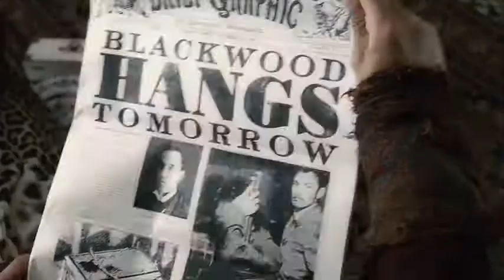Sherlock Holmes/Best scene/Guy Ritchie/Robert Downey Jr./Jude Law/Geraldine James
In 1890 London, private detective Sherlock Holmes and his partner Dr. John Watson prevent the ritualistic murder of a woman by Lord Henry Blackwood, who has killed five other young women similarly. Inspector Lestrade and the police arrest Blackwood. Three months later, Watson is engaged to Mary Morstan and moving out of 221B Baker Street; while he enjoys their adventures together, Watson looks forward to not having to deal with Holmes' eccentricities. Meanwhile, Blackwood has been sentenced to death and requests to see Holmes, whom he warns of three more unstoppable deaths that will cause great changes to the world. Blackwood is subsequently hanged.

Holmes is visited by Irene Adler, a former adversary who asks him to find a missing man named Luke Reordan. After her departure, Holmes follows her as she meets with her secret employer, and only learns that the man is a professor and that he intimidates Adler. Meanwhile, sightings of a living Blackwood and the discovery of his destroyed tomb lead to belief that Blackwood has risen from the grave. Reordan is found dead inside Blackwood's coffin. Following a series of clues from the body, Holmes and Watson find Reordan's home and discover experiments attempting to merge science with magic. After they survive a battle with Blackwood's men who attempt to destroy the lab, Holmes is taken to the Temple of the Four Orders, a secret magical fraternity with considerable political influence. The leaders—Lord Chief Justice Sir Thomas Rotheram, U.S. Ambassador Standish, and Home Secretary Lord Coward—ask Holmes to stop Blackwood, a former member of the society and Sir Thomas's secret illegitimate son.

That night, Sir Thomas drowns in his bath as Blackwood watches, and the next night Lord Coward calls a meeting of the Order. He nominates Blackwood to take command in place of Sir Thomas and Blackwood reveals himself to the group. Standish attempts to shoot Blackwood but bursts into flames when he pulls the trigger of his gun, and runs out a window to his death. Lord Coward issues an arrest warrant for Holmes, causing him to go into hiding. Holmes studies the rituals of the Order and recognizes their symbols in Blackwood's murders that were staged at specific locations; from this he deduces the targets of the final murder are the members of Parliament. With the aid of Lestrade, Holmes fakes his arrest and is taken to see Coward, where he uses evidence on Coward's clothes to deduce Blackwood has conducted a ceremony in the sewers beneath the Palace of Westminster.

Holmes escapes and he, Watson, and Adler find Blackwood's men in the sewers guarding a device based on Reordan's experiments, designed to release cyanide gas into the Parliament chambers and kill all but Blackwood's supporters, whom he has secretly given an antidote. Blackwood comes before Parliament and announces their impending deaths, then attempts to activate the cyanide device by remote control, but it is disabled by Adler. Blackwood flees Parliament and sees Adler and Holmes in the sewers, and pursues them to the top of the incomplete Tower Bridge. Blackwood fights Holmes, as the latter deduces how all of Blackwood's supposed supernatural feats were the work of science and trickery. Blackwood plummets off the bridge and falls entangled in a noose of chains, killing him when the chain wrapped around his neck hangs him. Adler explains to Holmes that her employer is Professor Moriarty, and she warns that Moriarty is not to be underestimated, and "just as brilliant" as Holmes and "infinitely more devious."

As Watson moves out of 221B, the police report to him and Holmes that a dead officer was found near Blackwood's device. Professor Moriarty used the confrontations with Adler and Blackwood as a diversion while he took a key component, based on the infant science of radio, from the machine. Holmes looks forward to the new case and new adversary.